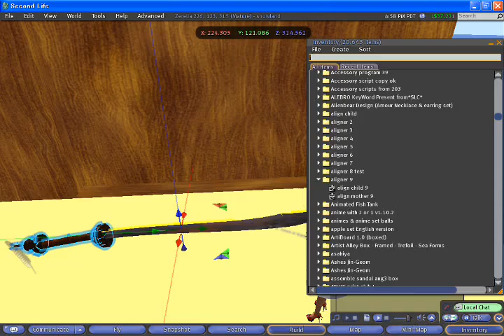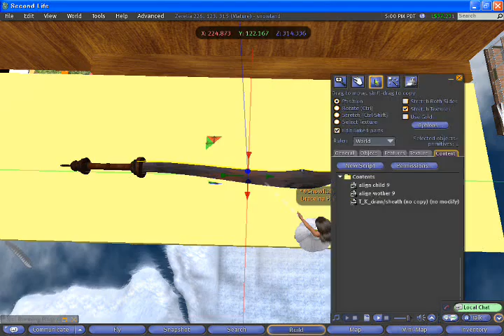align DEMO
To expain how to use the script 'align'